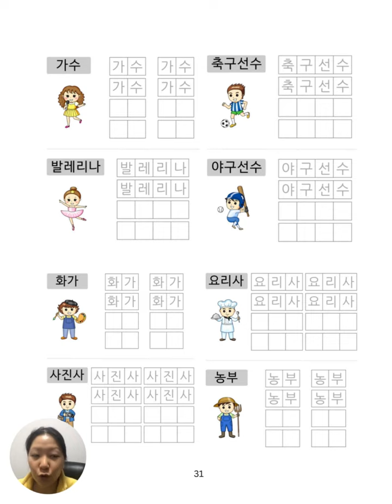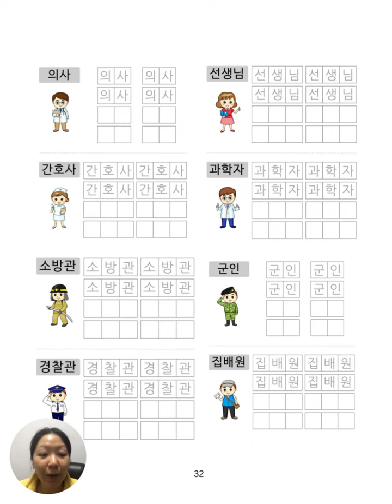#10 I know Hangul now what? - Purchase book and study together!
***Order a Korean Hangul Practice Book Here